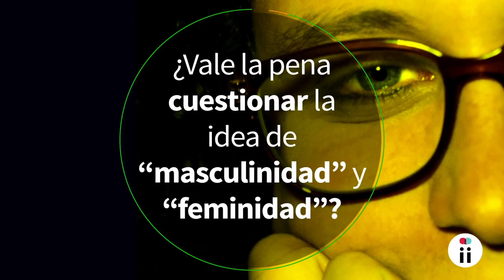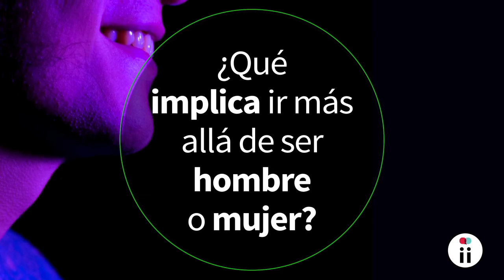El género: más allá de ser hombre o ser mujer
Identificarse como una persona trans no binaria o alguien que hace tránsitos que no necesariamente van de lo masculino a lo femenino, le ha representado a Alanis Bello, bullying, rechazos y el desgaste de tener que explicar constantemente quién es. Especial GéneroParaDummies de Sentiido.